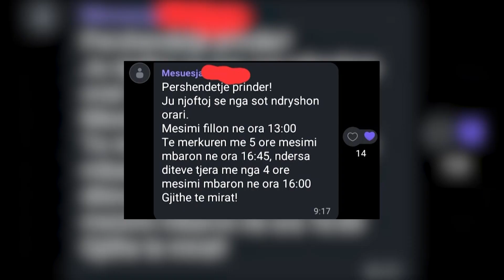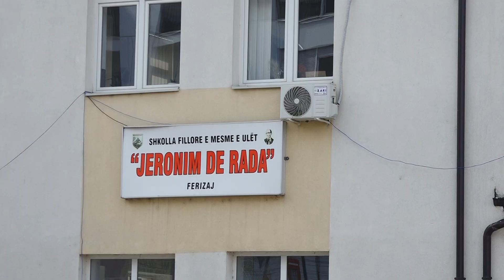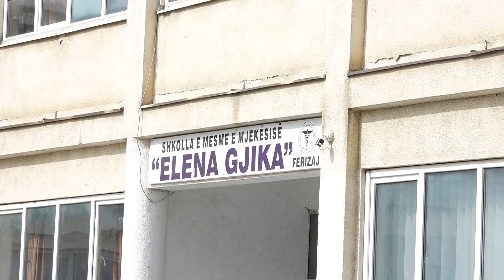Inspektorati ua shfuqizon dy shkollave "orarin e Ramazanit" - 18 Mars 2024 - RTV TEMA